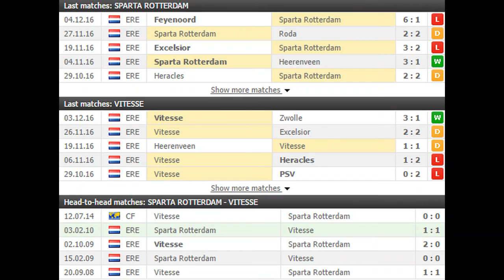Sparta Rotterdam vs Vitesse PREDICTION (by 007Soccerpicks.com)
On 007soccerpicks.com you can find all informations you need about the match between Sparta Rotterdam and Vitesse like: Sparta Rotterdam   Vitesse TIPS, Sparta Rotterdam   Vitesse Predictions, Sparta Rotterdam  Vitesse HEAD TO HEAD Matches, Sparta Rotterdam vs Vitesse ODDS and BETTING LINES!